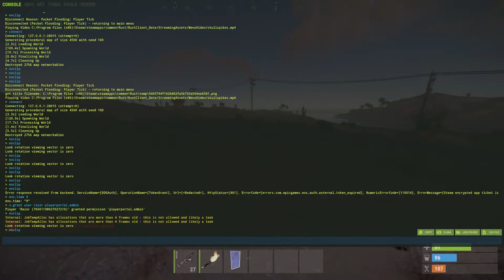Rust Plugins More work on player portals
Some things i am working on